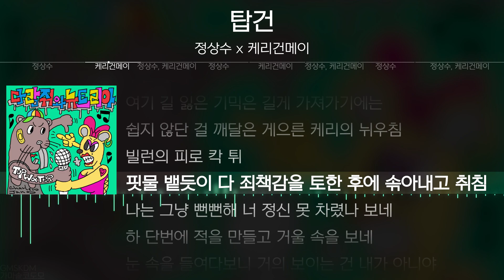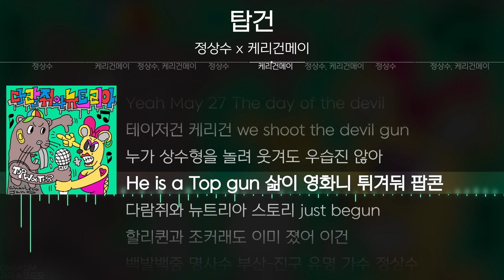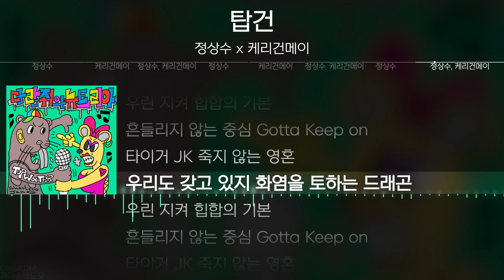정상수 x 케리건메이 - 탑건 [ Lyrics / 가사 ]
* 해당 영상은 음원 제공받아 제작되었습니다

|     link     |
|    Title    | 탑건
|   Artist   | 정상수 x 케리건메이
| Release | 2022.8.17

[앨범소개]

소아 환우를 돕기 위해 정상수와 케리건 메이가 손을 잡았다!
정상수 인생 최초 여성 래퍼와의 콜라보!
이번 앨범 [다람쥐와 뉴트리아]는 단순한 음악 활동을 넘어
음원 수익의 일부를 MetaCare Dr.Peng NFT 프로젝트를 통해 소아 환우 돕기 기금으로 기부합니다.
그들이 만들어 내는 가슴 웅장해지는 사운드와 스토리, 지금 바로 만나보세요.

작사 : 정상수, 케리건 메이
작곡 : 래피, BUYER
편곡 : BUYER

[Credit]
Executive Producer : @MetaCare Dr.Peng
Produced by : 리기park @ 리기사운드
Director : 리기park
Promotion Director : @리기사운드
Media Planner : @리기사운드
Composed by : 래피, BUYER
Lyrics by : 정상수, 케리건메이
Arranged by : 래피, BUYER
Vocal by : 정상수, 케리건메이
Chorus by : 정상수, 케리건메이
Midi Programming by : 래피, BUYER
Recorded by : MC한새 @ Medicine Music Studio
Mixed by : MC한새 @ Medicine Music Studio
Mastered by : MC한새 @ Medicine Music Studio
Artwork by : Charles Jang
기획사 : MetaCare Dr.Peng, Wicked Leopard Club, The Great Partners

✔ Timeline
0:00 - 정상수
0:31 - 케리건메이
0:52 - 정상수, 케리건메이
1:11 - 정상수
1:32 - 케리건메이
1:53 - 정상수, 케리건메이
2:14 - 정상수
2:34 - 정상수, 케리건메이